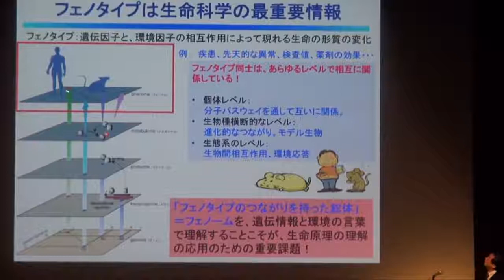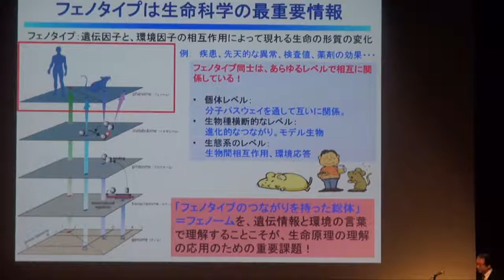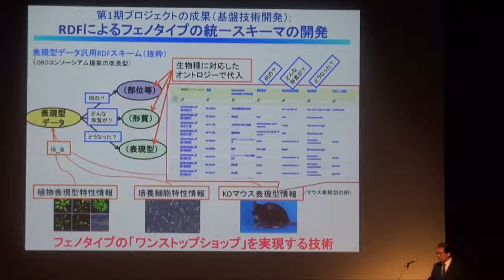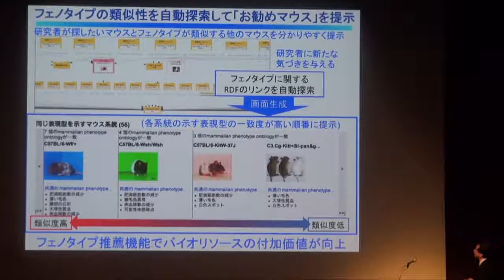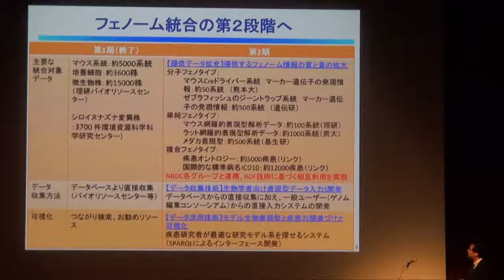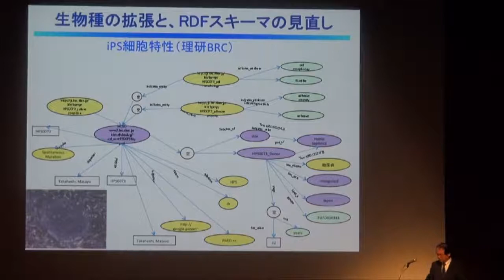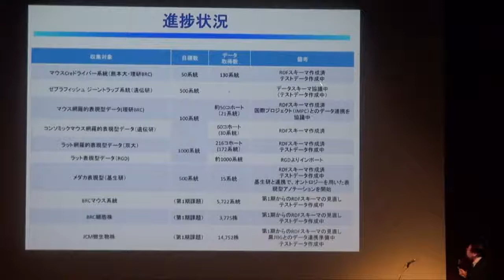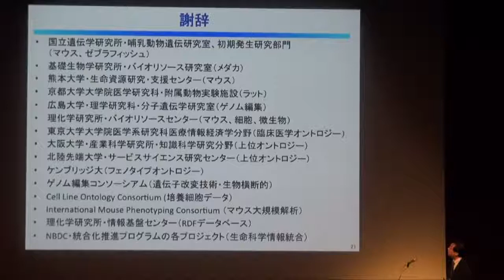表現型情報で生物をつなぐフェノーム統合データベース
本日の統合TVは、2014年10月5日に開催されたトーゴーの日シンポジウム2014〜第2段階に入ったライフサイエンスデータベースの統合〜 から、理化学研究所バイオリソースセンター 桝屋 啓志 ユニットリーダー による「表現型情報で生物をつなぐフェノーム統合データベース」をお送りします。約17分です。